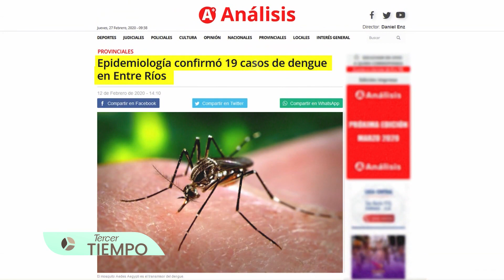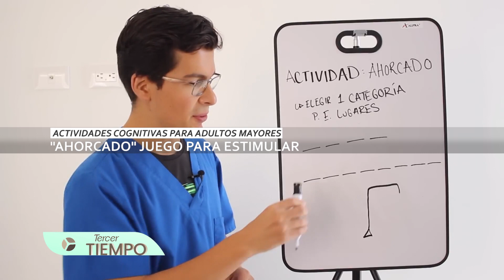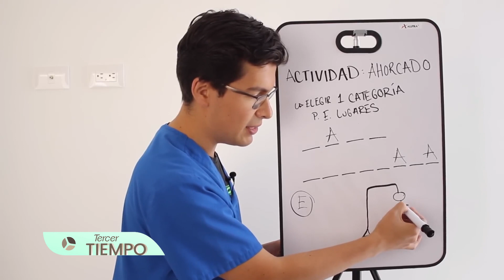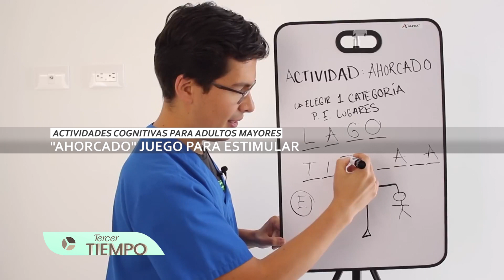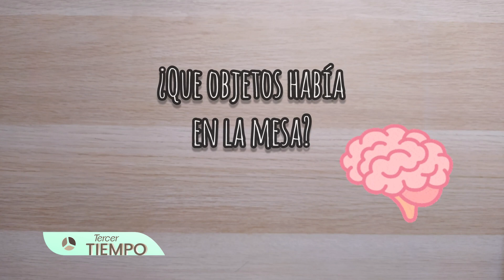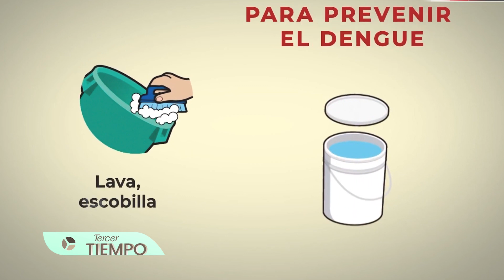TERCER TIEMPO Prog.52 Bloque 2